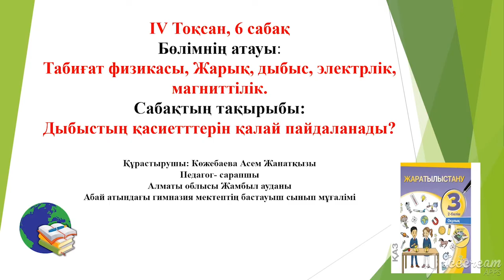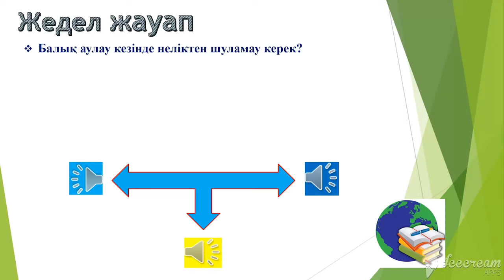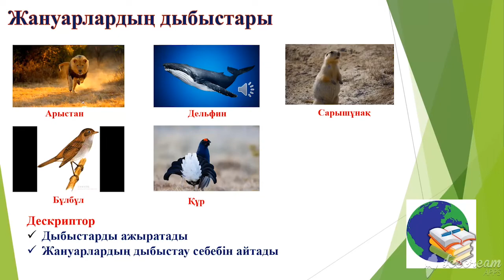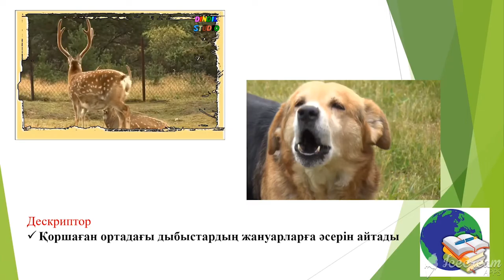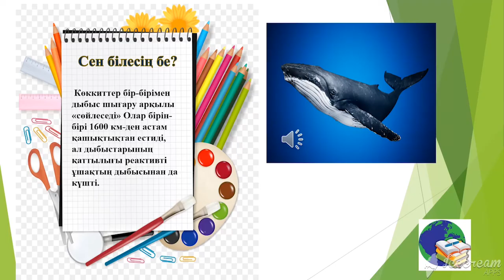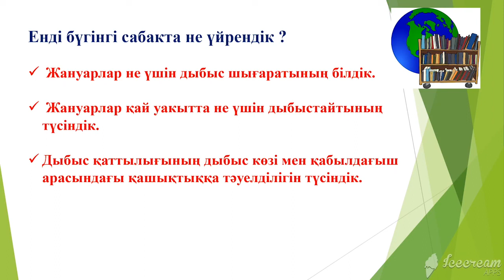IV тоқсан, Жаратылыстану 3 сынып 6 сабақ